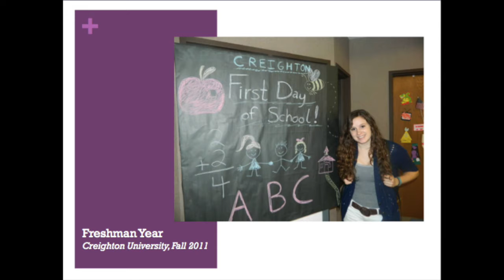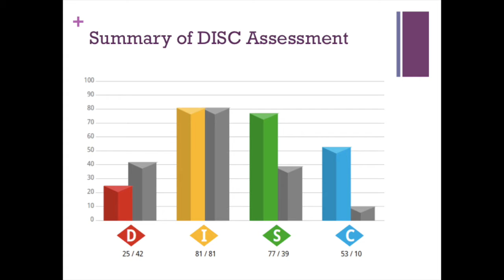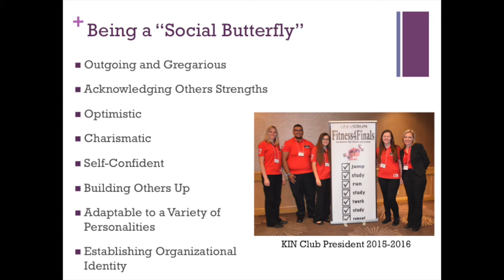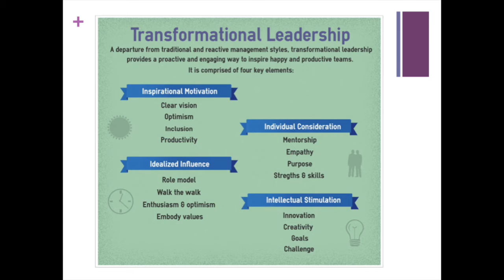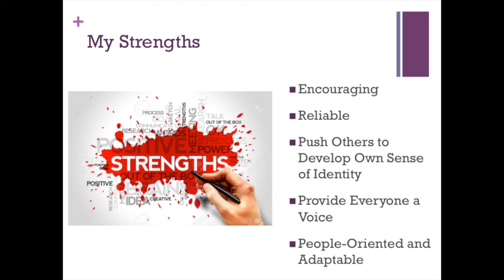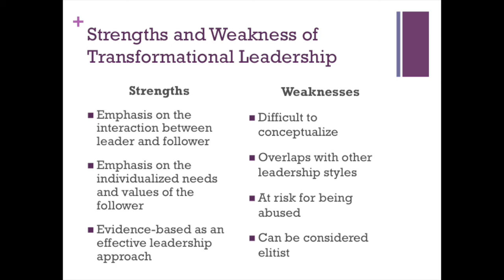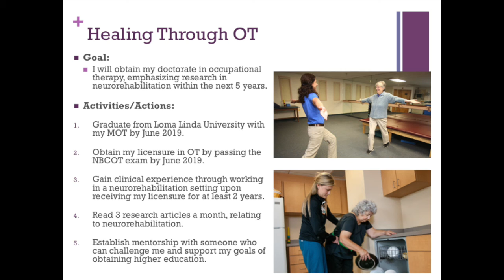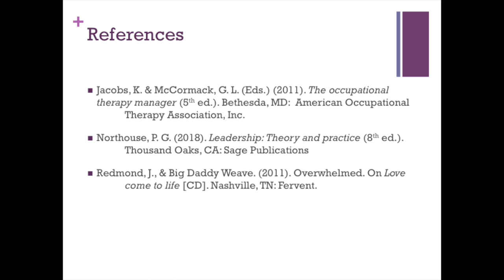OCTH560_Leadership Video_FINAL